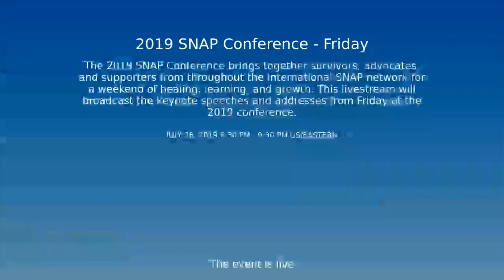2019 SNAP Conference -- Marci Hamilton: A Banner Year for Child Sex Abuse Statutes of Limitations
Prof. Marci Hamilton, CEO, CHILD USA, leading expert on child sex abuse Statute of Limitations (SOL's) discusses recent developments and what the future holds. This movement has been going on for over 20 years, but there is so much activity right now with states being involved in SOL reform and helping to find access to justice for child sex abuse victim. Explanation and clarification on SOL's, prevention of Child Sex Abuse, protection of victims, and preventing future abuse.